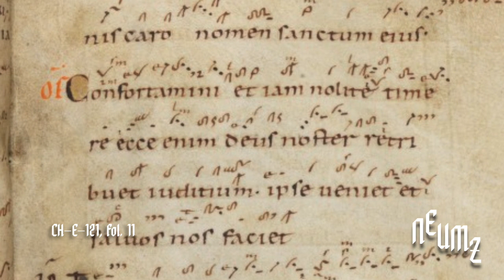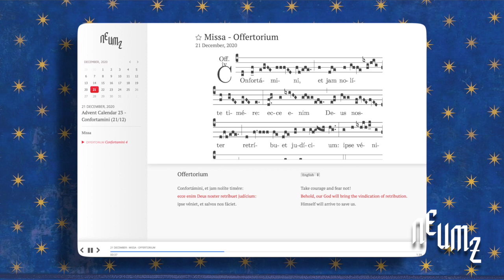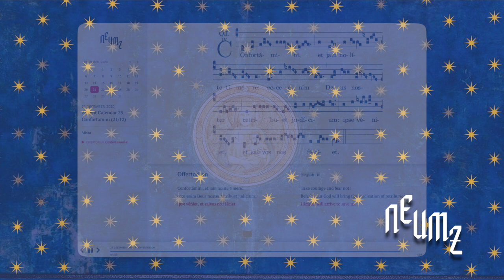NEUMZ Advent Calendar 2020 - December 21. The Roman Offices - Origins and Diffusion (Dom Guilmard)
Dom Guilmard outlines the basic differences between the liturgy of the Mass and that of the Office, and further distinguishes between the Canonical Office and the Monastic usages. Both the Roman Mass and Office were transported to Gaul at the same time, but unlike the Mass, which under Saint Chrodegang, Bishop of Metz, was transformed from Old Roman into Gregorian, the “Gregorian Office” instead evolved in Tours, around 500km west of Metz, under the aegis of Alcuin, an English monk. Alcuin was a sort of proto-“Minister of Culture” for Charlemagne, who appointed him Abbot of Saint-Martin de Tours in 800. Though Alcuin died only four years later, he had initiated the inculturation of the Old Roman Office into a Gregorian Office, which was then achieved by the canons of Tours no later than 819.

Charlemagne wanted to unite his empire politically and religiously, and monasteries up to this time had quite varied rules. Partially, the emperor achieved this ambition by imposing monastic unity, forcing the adoption of the Rule of Saint Benedict. These monastic communities were therefore required to take up a suitable chant, which they did by adopting the Gregorian chant used by the canons of Tours. Hilduin in Saint-Denis oversaw the implementation of this programme across the kingdom.

Though many local particularities and small variations continue to exist among the practises of monks, nuns, and clerics of the Latin church, for over 1200 years now Gregorian chant has successfully bound worshippers in a communion of divine praise.

Dom Jacques-Marie Guilmard, monk from St Peter’s Abbey of Solesmes, is a long-time cantor and teaches chant as a member of the Musical Palaeography Workshop (Atelier de Paléographie musicale).

Listen to the offertorium “Confortamini, et jam nolíte timere” in the app: odra.dk/confortamini

We are pleased to offer the Neumz Digital Advent Calendar to celebrate the launch of the Neumz mobile apps for Android and iOS. Each day we will offer you a commentary on a chant sung during Advent or a reflection on Gregorian chant, in the hope that you will enjoy these chants as much as we did while preparing them to share them with you all.